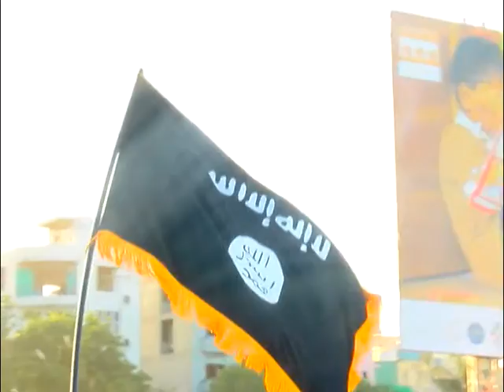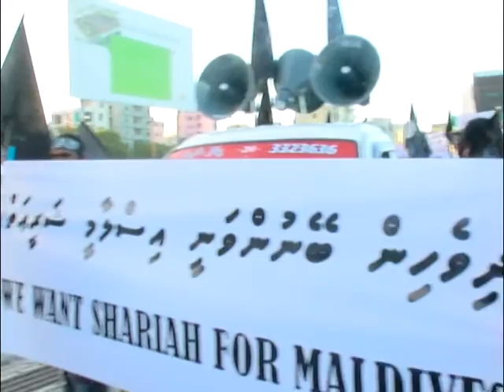Islamic Shariah Qaaim Kurumah Govaalaa Kuri Muzahara | 05 09 2014